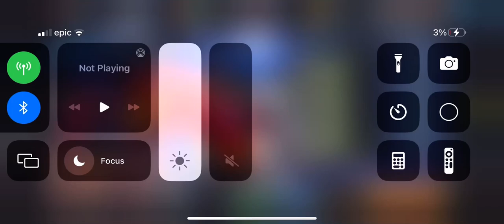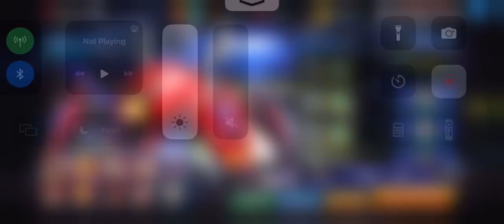King of Fighters A0 Kyo Test Spider Gameplay